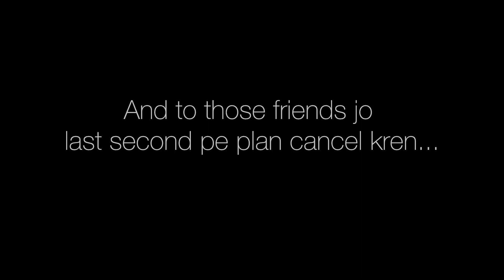BEWAFA | WHO IS YOUR BEWAFA | SYED UMAR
Bewafa song cover | bewafa unplugged cover | Bewafa Guitar Cover | Who is your bewafa | 2023

Originally sung by: Imran Khan

Thankyou so much for all the love and support. Hope you'll enjoy this one.